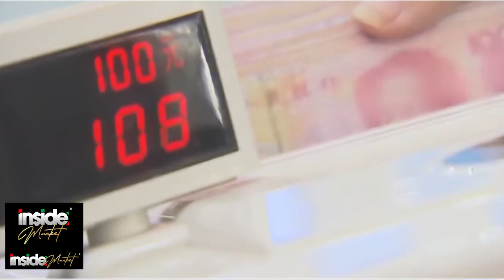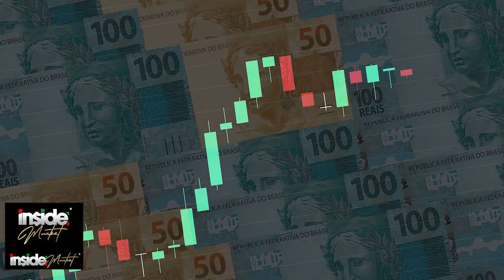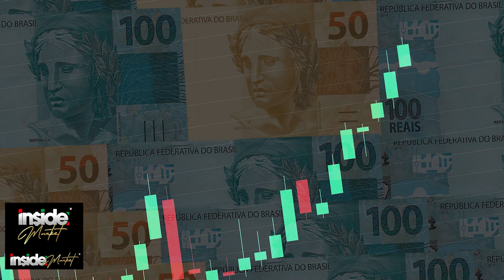CHINA IMPULSIONA MERCADO GLOBAL - Momento Econômico – 27/09/24 – Rogério Araujo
🌏 A China está movimentando os mercados globais! Nesta semana, os estímulos econômicos chineses impulsionaram as bolsas do mundo inteiro. 📈 A Vale subiu 12%, e o minério de ferro disparou impressionantes 18%! ⚒️ Vamos explorar como essas altas estão afetando o Brasil, os EUA e a Europa, e discutir se é hora de proteger seus lucros. Descubra como utilizar estratégias de proteção para maximizar seus ganhos no mercado! 💼💡
Tópicos principais:
•  Estímulos econômicos na China impulsionando mercados globais
•  Alta nas ações da Vale (12%) e no minério de ferro (18%)
•  Impactos positivos nas bolsas da Europa, Estados Unidos e Brasil
•  A importância de proteger lucros no mercado financeiro
•  Estratégias de proteção usando mecanismos da bolsa de valores

🔔Não se esqueça de:
📅 Postamos vídeos novos todos os dias!